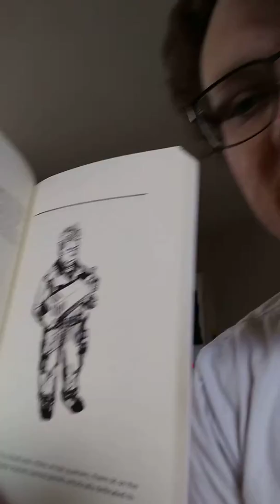Double Grape: Drink it NOW - Chapter 5, Read by the Author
Nothing can really compose this description, so I'll just use that fact as composition.

Search "double grape: drink it now" on Amazon for a special surprise! No, not really.